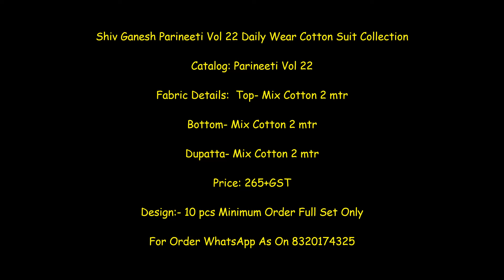Shiv Ganesh Parineeti Vol 22 Daily Wear Mix Cotton Suit Collection ||Latest Design Of Summer Suit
Shiv Ganesh Parineeti Vol 22 Daily Wear Cotton Suit Collection

Catalog: Parineeti Vol 22

Fabric Details:  Top- Mix Cotton 2 mtr

Bottom- Mix Cotton 2 mtr

Dupatta- Mix Cotton 2 mtr

Price: 265+GST

shiv ganesh catalog pdf,
shiv ganesh catalog online,
daily wear cotton suits online,
pure cotton suits with cotton dupatta,
cotton suits with cotton dupatta online,
cotton suit ka kapda,
cotton suit pieces with price,
jaipuri cotton suits online shopping,